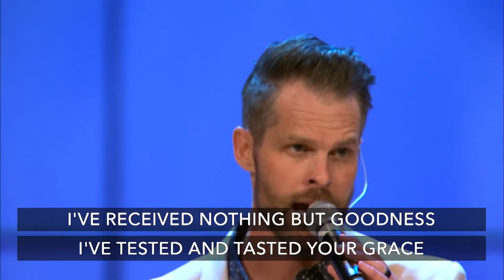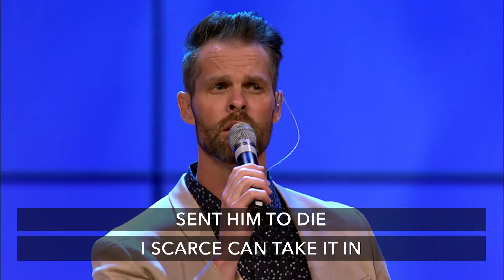A NIGHT WITH ADAM CRABB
Join us tonight at 7 PM for A NIGHT WITH ADAM CRABB from the Gaither Vocal Band. Adam will be singing some of his favorite songs and will also be joined be the FBP Praise Team and Band for songs of worship. Be sure to tell your friends!